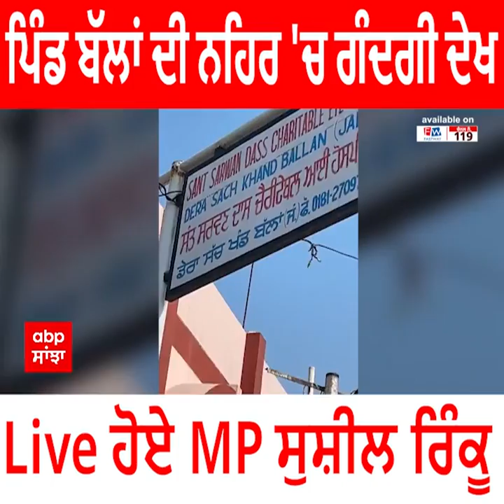MP Sushil Rinku | ਪਿੰਡ ਬੱਲਾਂ ਦੀ ਨਹਿਰ 'ਚ ਗੰਦਗੀ ਦੇਖ Live ਹੋਏ MP ਸੁਸ਼ੀਲ ਰਿੰਕੂ